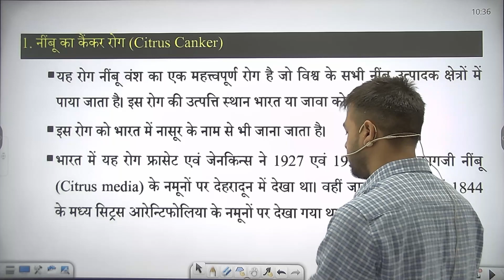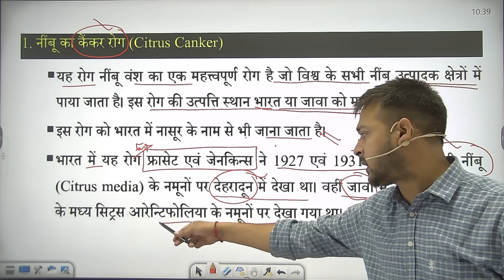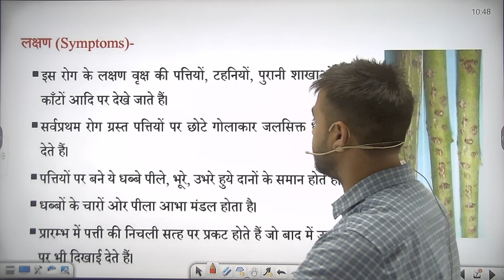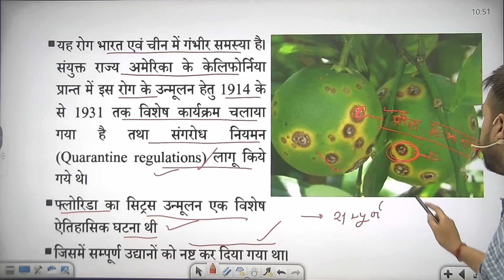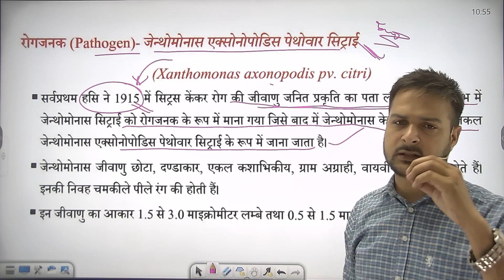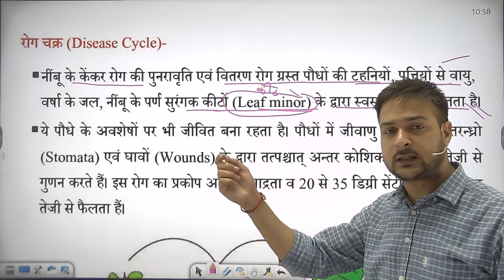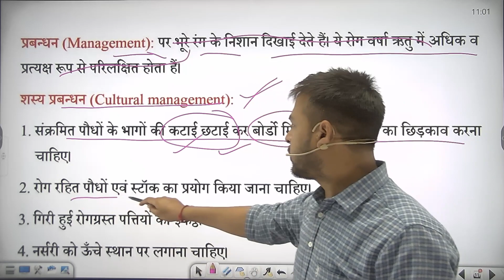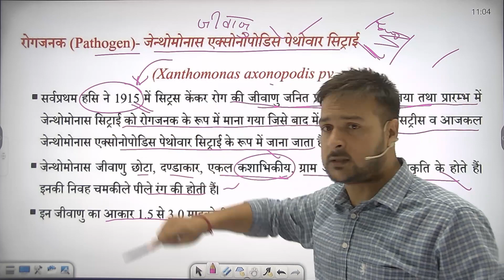Agriculture biology chapter - 08 || फलों के प्रमुख रोग 12th Agriculture Rajasthan Board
Social Link -
👉👉👉👉व्हाट्सएप ग्रुप में जुड़े

👉👉👉👉 कोर्स खरीदने के लिए Agri Power jaipur coaching एप को डाउनलोड करें

For Online Course - Download App